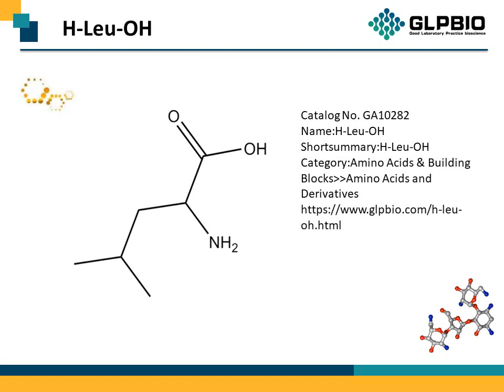GA10282_H-Leu-OH_61-90-5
"Protocol, Chemical Properties, Background of H-Leu-OH.